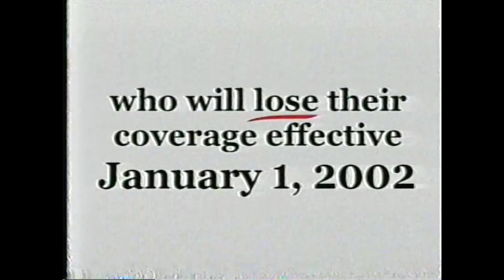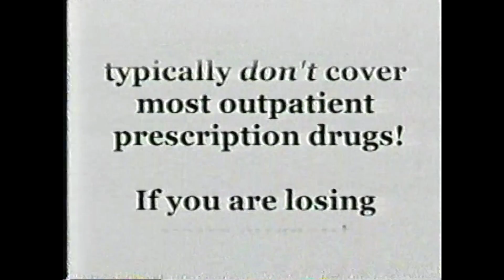THE JENNY JONES SHOW 2002 - IM A TRUE PLAYA 2 of 3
THE JENNY JONES SHOW
1 OF 3
IM A TRUE PLAYA
AIR DATE AROUND 2002
Eric Cea/Pirate Bam

THE JENNY JONES SHOW THAT AIRED AROUND 2002. SHOW TOPIC IM TRUE PLAYA. DAY TIME TALKSHOW TABLOID TV. I (DJ PIRATE BAM) WAS THE GUEST DJ ON THE SHOW SCRATCHING RECORDS FOR THE MUSIC BUMPERS.

DAILY UPLOADS
YOUTUBE.COM/PIRATEBAMBAM420

Things you ask about:
Mini Alligator RC Fan Boat:
Aqua Craft RC Speed Boat:
Camalapse:
Shure MVL Mic:
Sony Vegas Pro:
Philips Hue Go Light:
Schwinn Trike Meridan:
Numark NS6:
MPC AMX Pro